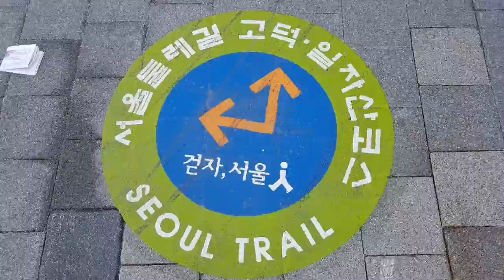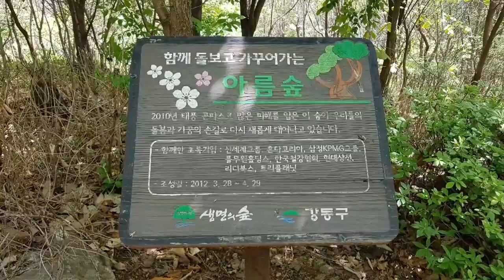고덕 일자산 둘레길, 50플러스코리안 / 이원택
꽃들이 앞다퉈
피기 시작~~가지마다 꽃 잔치가 벌어지고 있고 나들이 하기에  딱~좋은 봄날에~~

50플러스코리안 4월 둘레길 탐방 고덕일자산 둘레길은 광나루역 에서
출발하여 일자산 까지 걷는 길이며
예쁜 꽂들과 볼거리가 많은
아주 편안하고
누구나 함께 할수 있는 코스